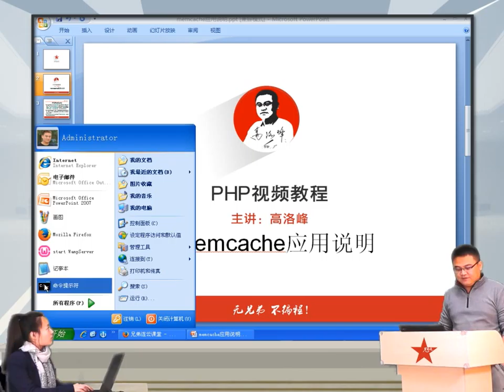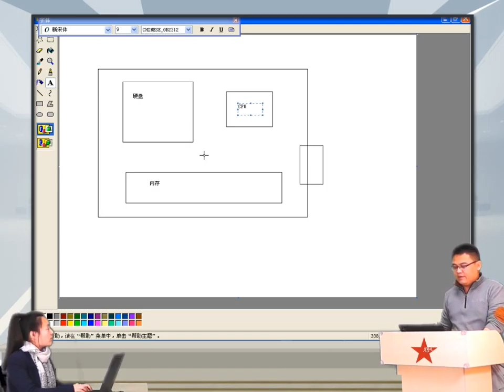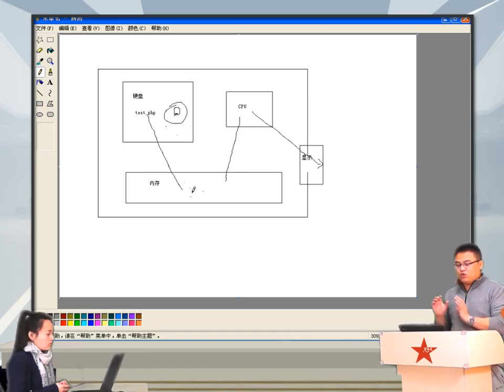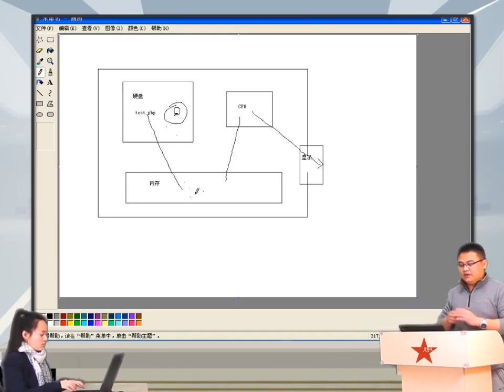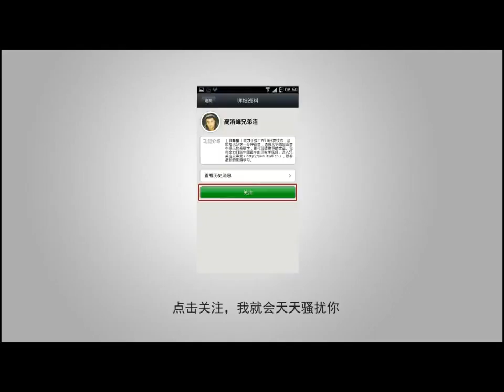2014兄弟连高洛峰 PHP教程16 1 1 memcache应用说明